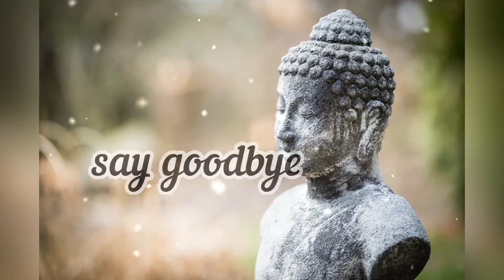Say goodbye to people who don't care || English motivational video || Buddha quotes status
Buddha quotes on wisdom
Buddha quotes on life
Gautam buddha whattsap status
English inspirational quotes
Status

English​ motivational status
Best motivational Wattsapp status
Apjabdulkalamthoughts​ motivational​ video SandeepMaheshwari​ motivationalspeech​ SandeepMaheshwari​ motivational​ speech motivational​ English video Hindi motivational videos motivational videos dear to motivation in English English stories English in English WhatsApp status English quotes English thoughts English suvichar English video Hindi motivational speaker Sonu Sharma WhatsApp status Sandeep Maheshwari WhatsApp status Mahatma Buddh WhatsApp status Chand Rakh WhatsApp status Chanakya video Chanakya Suvichar Chanakya​ morningstatus​ Chanakyastatus​ GautamBuddh​ WhatsApp statusEnglishmotivationquates​
Motivationalspeech
Motivationalvideos